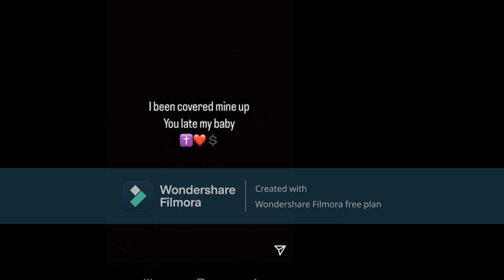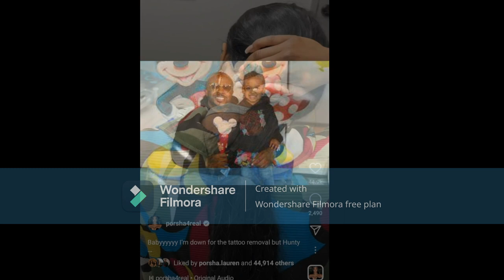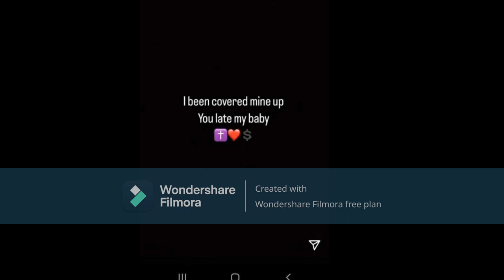Porsha Wms Its OBVIOUS That You Still Have Feelings For Dennis Mckinley Why Don't Yall Sit & Talk!!!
The images and information used in the video are just for sharing and entertaining purposes. As per rules we have shared the source by giving a